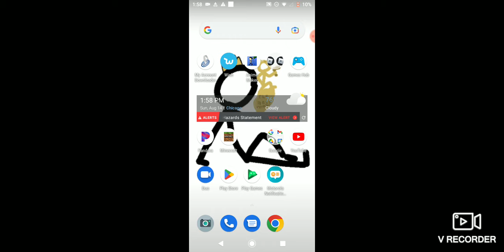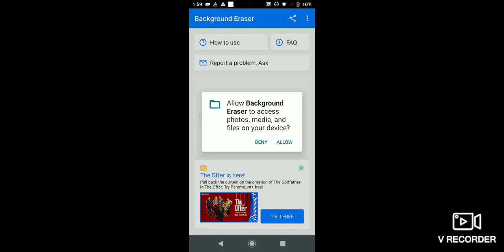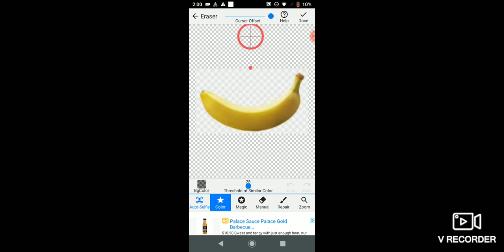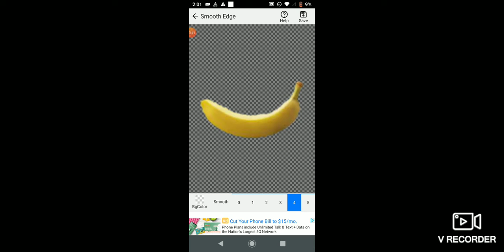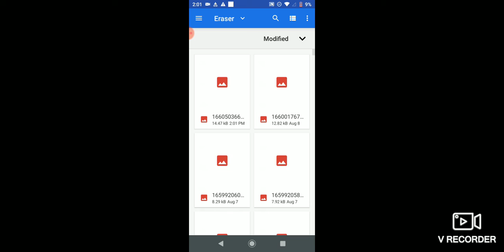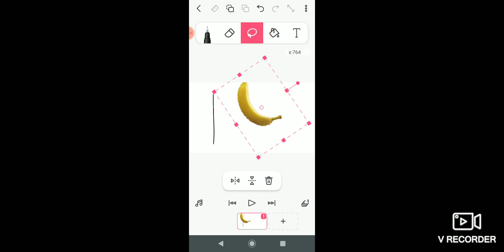how to add realistic items to flippaclip